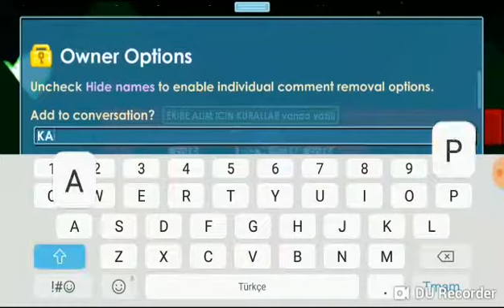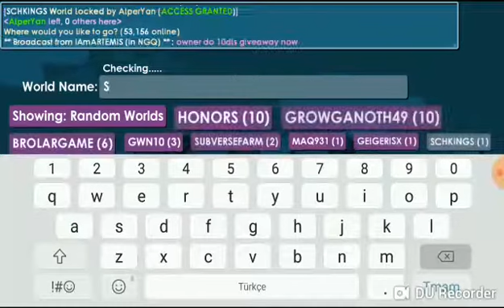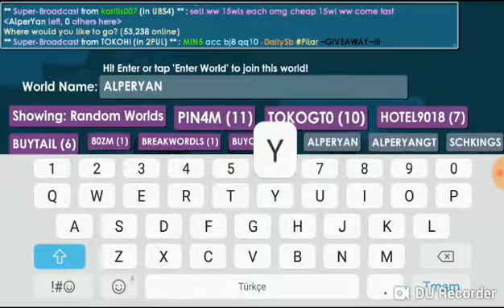Adımı Değiştirdim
Naber Len ;)